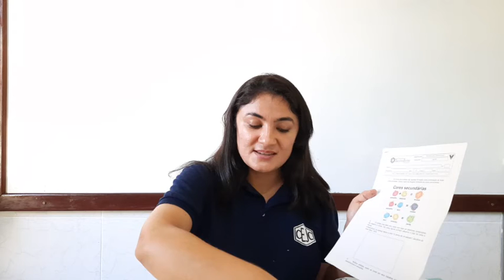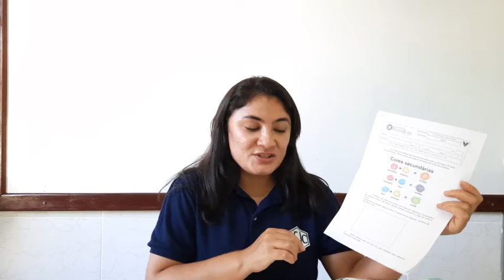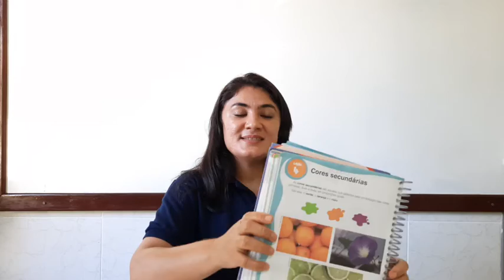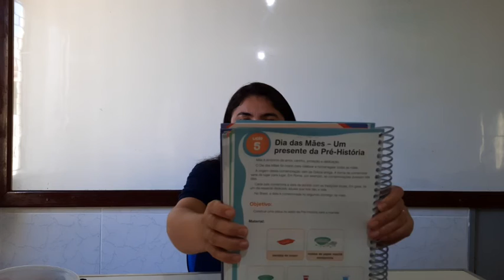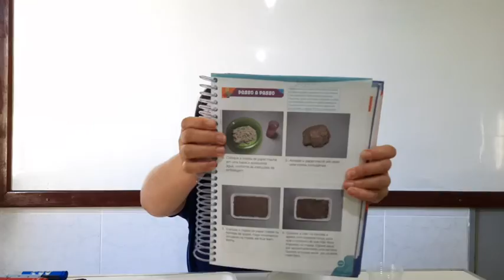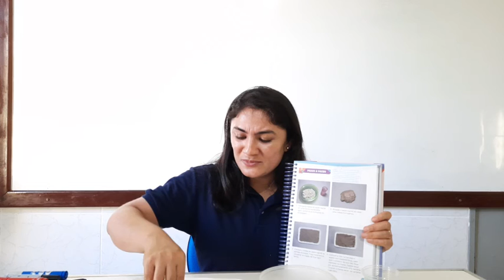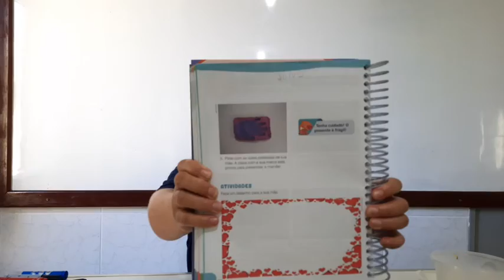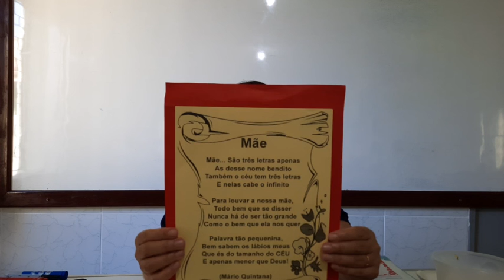2C S2 008 SILVIANE ARTE